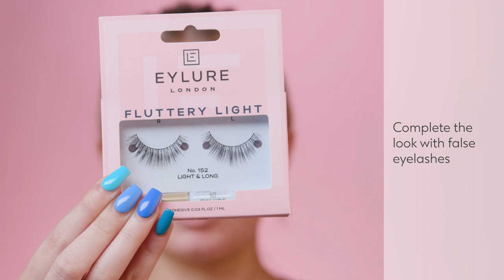Make-up Tutorial | Stay at Home Glam with Anastasia Kingsnorth | Boots UK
Go from the bedroom to the living room and glam up for virtual cocktails, date night or just because you can! Watch as YouTuber and influencer @AnastasiaKings creates a soft yet sassy stay at home look, certain to give you those out-out feels.